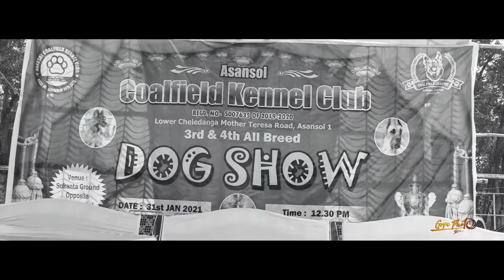DOG SHOW ASANSOL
only on gope photo